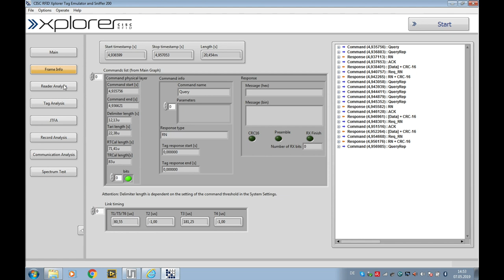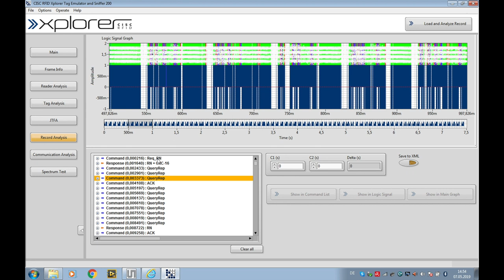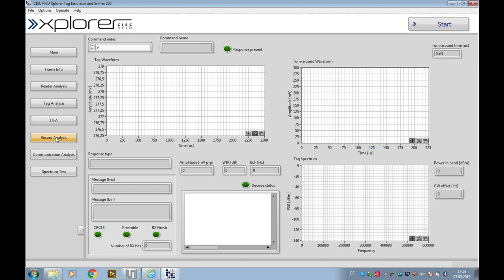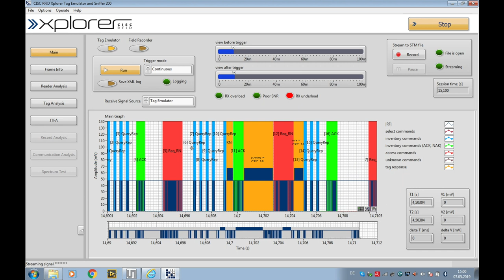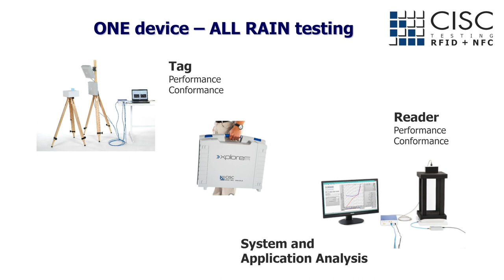RAIN RFID communication analysis (sniffer) and reader conformance testing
Testing RAIN RFID + NFC with CISC Xplorer.